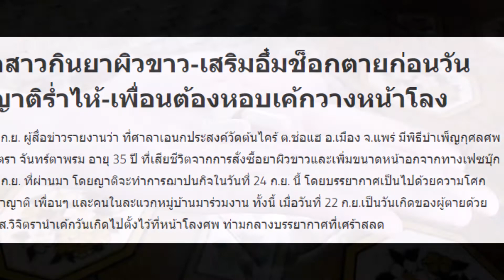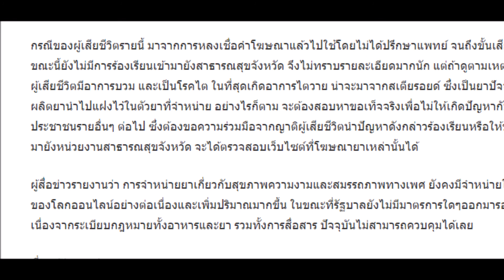สลดสาวกินยาผิวขาว เสริมอึ๋มช็อกตายก่อนวันเกิด ญาติร่ำไห้ เพื่อนต้องหอบเค้กวางหน้าโลง